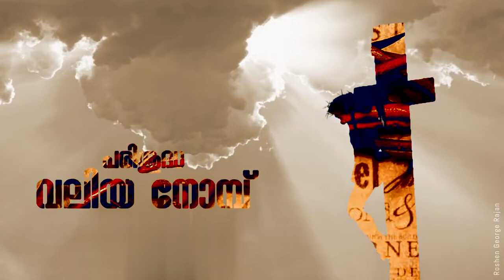ഭക്ഷണ മോഹത്തെ|Great Lent Song|Status Video|Malankara Orthodox Media